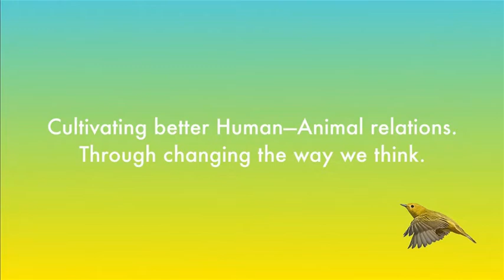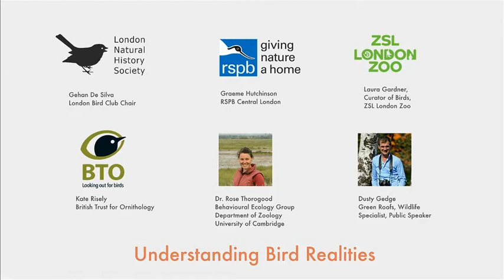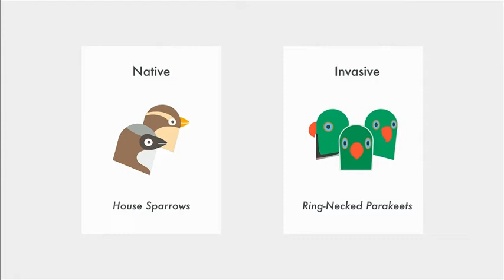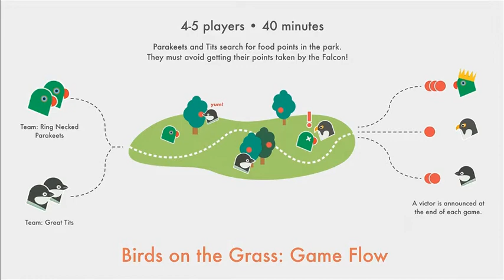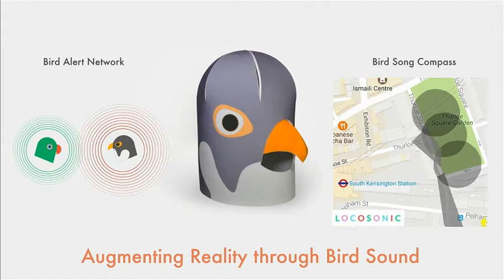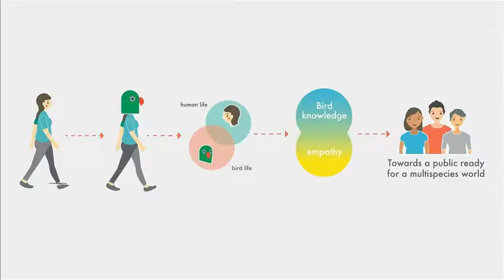Design Expo 2017: Royal College of Art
Each year, Microsoft Research sponsors a semester-long class at leading design schools. Students are asked to form interdisciplinary teams of two to four students to design a user experience prototype that solves a real-world problem. From these groups, a representative team from each school presents their work at Microsoft headquarters in Redmond, Washington USA.

Design Expo began as a partnership between Microsoft and Apple to integrate technology into the curriculum of design schools worldwide. The goal is to build long term relationship with the design schools and build community across schools.

For example, one of our success stories is when ESDI (Brazil_ and TU Eindhoven (Netherlands) started an exchange program after the professors met at Design Expo. Some Design Expo students also go on to do great start-ups, such as the founder of Foursquare, Dennis, who was a student at NYU in Design Expo's first year.

To date, around 50 design schools have participated, such as: RISD, Stanford, USC, UCLA, Bezalel (Israel), IDC (Israel), IIT Mumbai (India), NID (India), Tsingua (China), Hong Kong Polytechnic, Delft, UMEA, Dundee (Scotland), TU Einhoven, Iberamericano (Mexico), Northumbria and many more.

2017 Judges: Tom Furness, Refik Anadol, and Andy Wilson